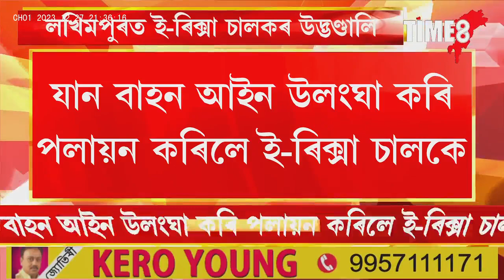লখিমপুৰত ট্ৰেফিক আইন ভংগ কৰা ই-ৰিক্সাই সংঘটিত কৰিলে ভয়ংকৰ কাণ্ড।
লখিমপুৰত ট্ৰেফিক আইন ভংগ কৰা ই-ৰিক্সাই সংঘটিত কৰিলে ভয়ংকৰ কাণ্ড। হাস্পতালত ভৰ্তি গুৰুতৰভাৱে আহত আৰক্ষীক